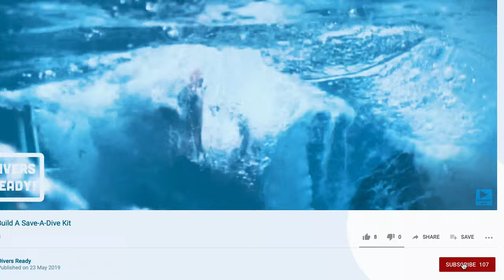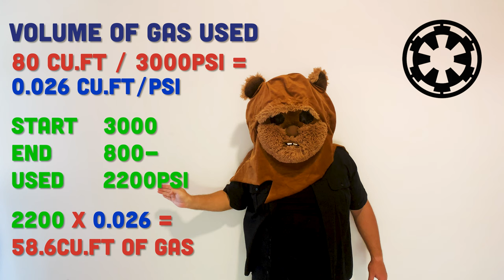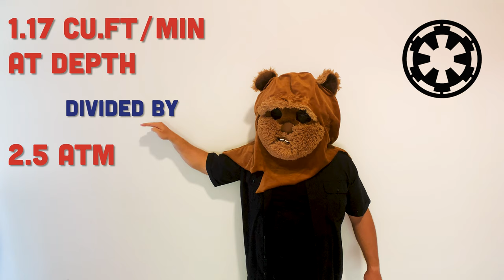How Fast Do You Breathe? Track Your SAC Rate To Maximize Your Scuba Diving Pleasure!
One easy tip to improve your dives! We're diving into SAC rates, used to calculate how fast you breathe. With my Ewok buddy, and some basic data from your dive log, you can calculate the volume of gas your breathed per minute.

Why should you calculate your sac rate? If you track this across multiple scuba dives, you can look for improvements in your scuba diving.

It's very hard to measure performance in scuba diving - a sport where you don't score points. This is one way you can measure your performance mathematically and looks for trends to improve upon.

Don't forget, we want your questions!

Have a great week! See you next Monday!

Dive safe,

James